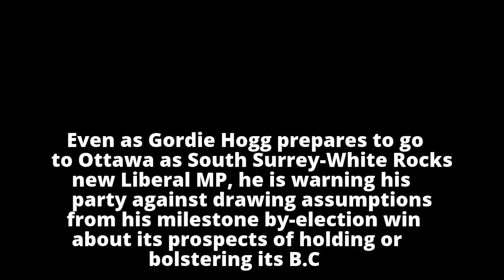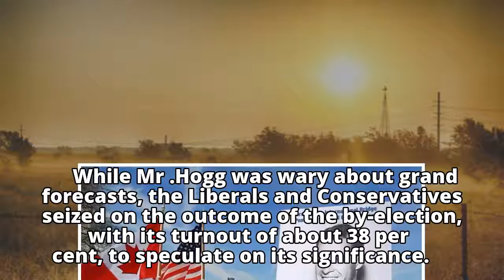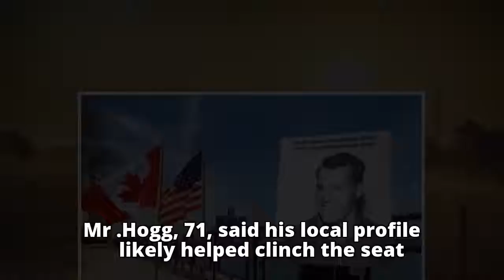New Liberal MP Gordie Hogg plays down federal implications of by-election win